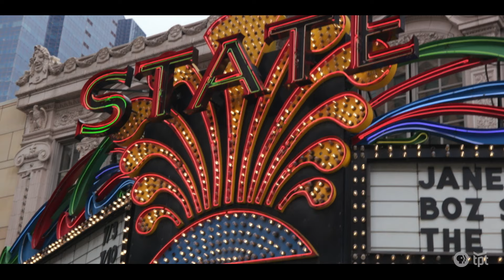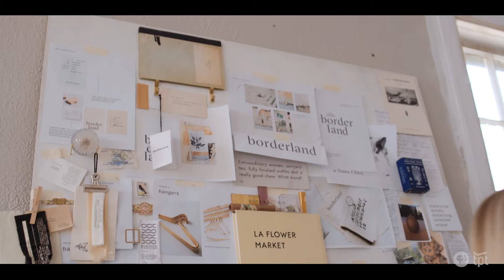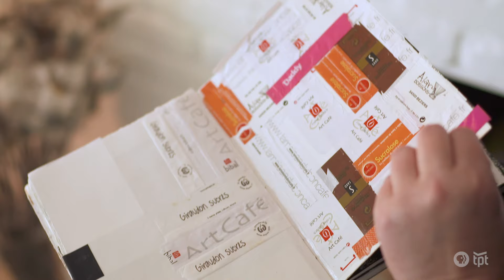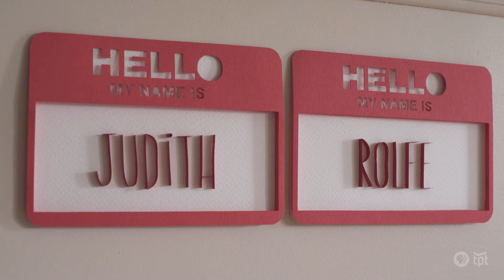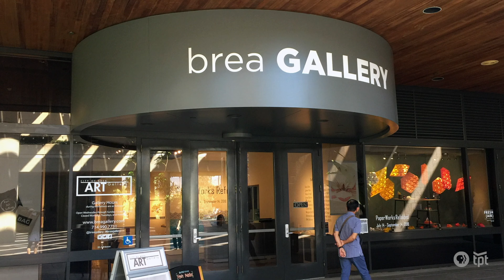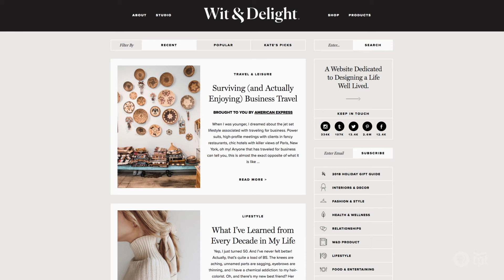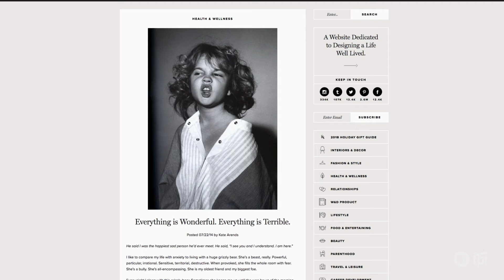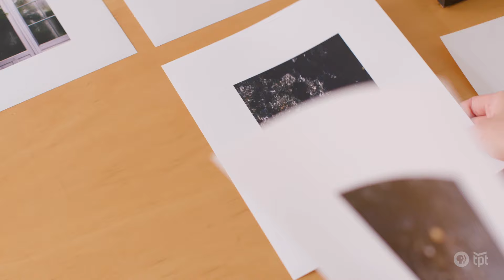Episode 1006 | Bodega Ltd, Mary Jo Hoffman and Kate Arends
Liz Gardner and Josef Harris aim to be a one stop creative shop for their clients. Aerospace Engineer turned artist Mary Jo Hoffman finds beauty in nature. Architect-turned-artist Daphne Lee creates intricate sculptures with paper. Writer and designer Kate Arends focuses on designing a life well lived. Wing Ho's minimalist photographs capture beautiful works by local designers and makers.